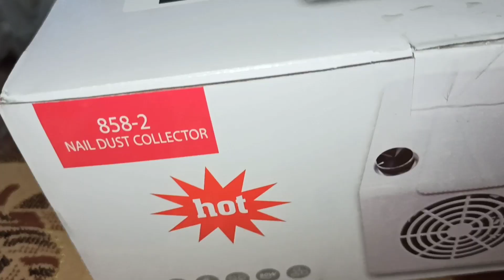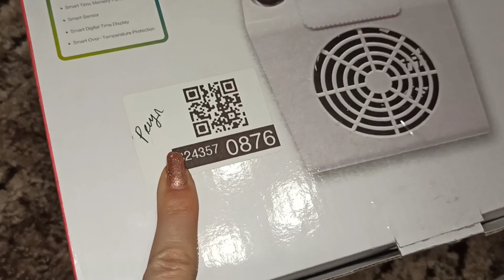Если ПЫЛЕСОС ДЛЯ МАНИКЮРА то только такой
Всем привет.Сегодня я к вам с обзором. Это видео будет полезно тем, кто хочет заниматься маникюром и для тех, кто уже занимается маникюром.

Если ПЫЛЕСОС ДЛЯ МАНИКЮРА то только такой артикул 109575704 wildberries